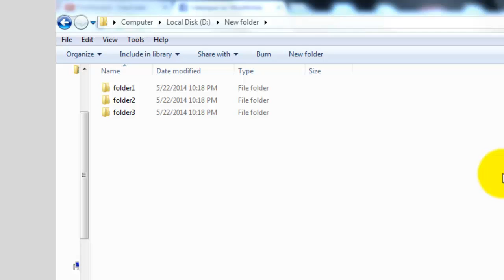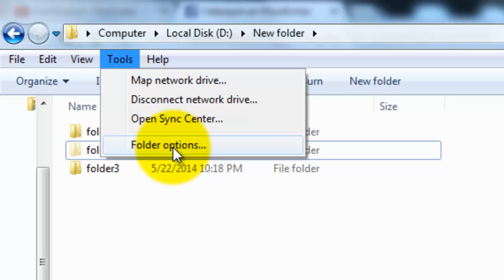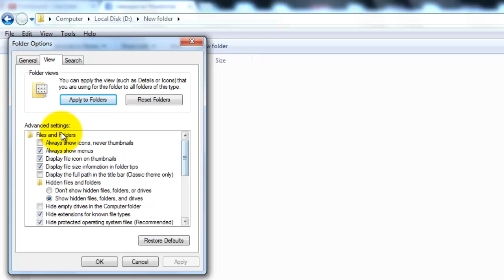Windows-un sirri-1. Folderin (qovluğun) gözəgörünməz edilməsi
Bəzən lazım olur ki, bəzi faylları və ya folderi digər gözlərdən qıraq etmək lazım olur, amma ki silməmək şərti ilə. Bunun üçün Qovluqların (folderin) xüsusiyyətlərindən istifadə edəcəyik. Options-- Properties.
Subscription düyməsini basmağı unutmayın.